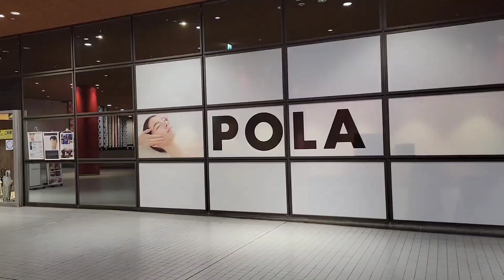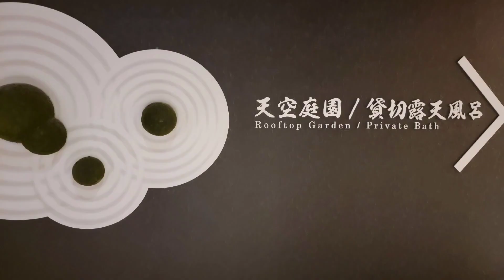Osaka - Solanaiwa Onsen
A must-see and do while in Osaka.